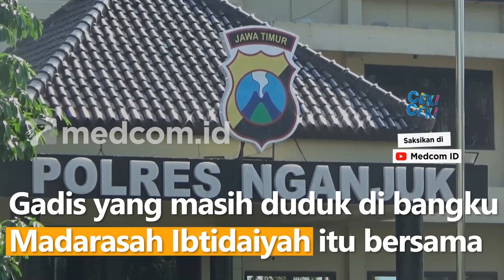Miris! Seorang Anak di Bawah Umur di Nganjuk Diperkosa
Kasus dugaan perkosaan terhadap seorang anak kecil berusia 7 tahun oleh temannya sendiri, kini sudah ditangani oleh Polres Nganjuk, Jawa Timur. Gadis yang masih duduk di bangku Madarasah Ibtidaiyah itu bersama orang tuanya melapor ke kantor polisi. Diduga gadis tersebut diperkosa oleh teman bermainnya di lapangan desa tak jauh dari rumahnya pada Selasa (20/9/22).

Kejadian bermula saat korban sedang asik bermain bersama dua temannya termasuk MB pelaku. Modus yang dilakukan pelaku yakni menyuruh salah satu temannya untuk pergi mengambil air. Saat berdua bersama korban, pelaku menendang kepala korban dari belakang hingga korban tersungkur dan pingsan kemudian pelaku melakukan aksi bejatnya. Beberapa menit kemudian, korban yang tersadar membuat pelaku ketakutan dan langsung melarikan diri.